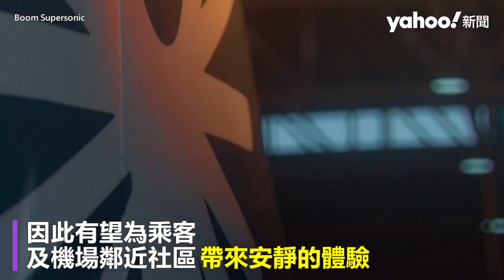超音速飛機「協和之子」速度比現今客機快兩倍 紐約到倫敦3.5小時 | Yahoo Hong Kong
美國航空新創公司大噪科技（Boom Supersonic）近日推出旗艦客機Overture最新版，預料可將紐約至倫敦的航行時間減半至3.5小時，也希望讓洛杉磯飛雪梨僅需8個多小時。這架被稱為「協和之子」（son of Concorde）的旗艦機，飛行速度為當今客機的2倍，可載運最多80名乘客，並完全使用永續材質燃料。

大噪科技總裁薩維特（Kathy Savitt）表示，時間是人們生活中的奢侈品，當可以用兩倍速度抵達目的地時，意義將完全不同。此外，Overture將是世界首個使用自動降噪系統、不使用後燃器（afterburner）的客機，因此有望為乘客及機場鄰近社區帶來安靜的體驗；此外，客機還配有天窗，可顯示數據甚至讓乘客看到星星。大噪科技期望2026年進行首次飛行，2029年取得商業航班認證。